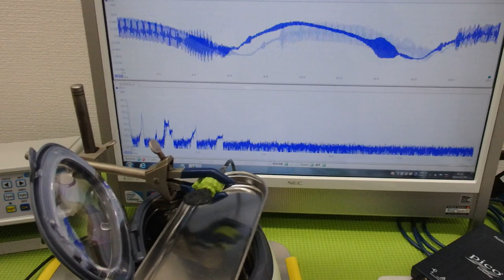メガヘルツの超音波発振制御プローブを利用した実験動画 ultrasonic-labo